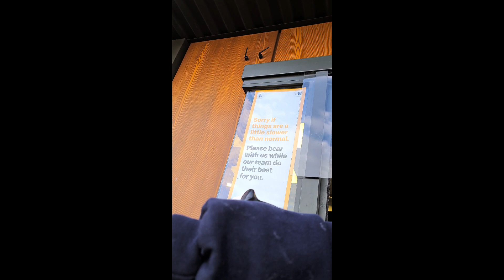Another lockdown weekend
Life is for living!